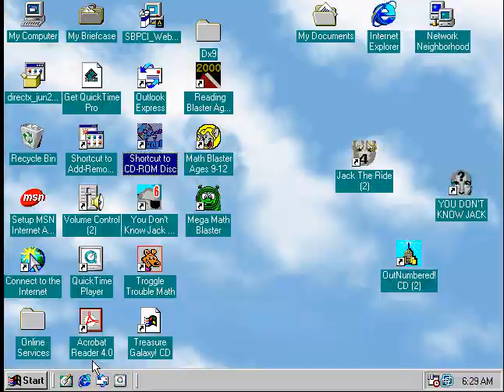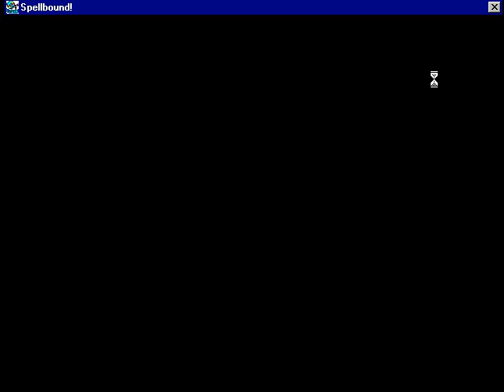Supersolvers Spellbound People Hard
I don't know what happened come Level 4 it started screwing up like crazy.